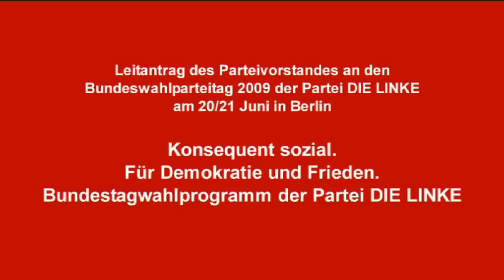DIE LINKE, Oskar Lafontaine: Konsequent sozial. Für Demokratie und Frieden.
11.05.09 - Oskar Lafontaine und Gregor Gysi stellen gemeinsam mit Mitgliedern des Parteivorstandes und Kandidatinnen zur Bundestagswahl den Leitantrag des Parteivorstandes an den Bundestagswahlparteitag am 20./21. Juni in Berlin vor.